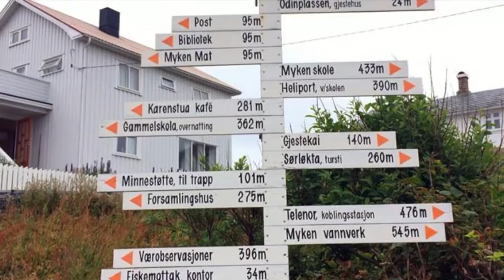Seilas med Bente & Roger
Seilas med Bente og Roger 2014 og 2015.

Sommeren 2014 la de avgårde på en 3 ukers seiltur nordover til Myken i et sjeldent fint sommervær. En opplevelse som ga mersmak, for i 2015 la de ut på nytt nordover, men denne gang til Lofoten. Om ikke like heldig med været, så ble det nok minner for livet også på denne turen.